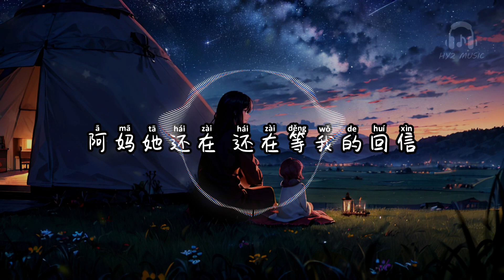她在呼唤我 - 善宇 / 怪兽【只有阿妈的声音听清 她坐在谷堆 遥远地唤我姓名】【动态歌词 Lyrics】【拼音歌词】【抖音歌曲】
她在呼唤我

ۋاقىت ياخشى دورا ئەمەس
شامالدەك ئۇچۇڭ
دۇنيا بەك شاۋقۇن
سىز چوقۇم قاتتىق يۈگۈرۈشىڭىز كېرەك
风吹过谷堆 吹起儿时的竹蜻蜓
顺流而下的小溪 望见游鱼的澄清
一路走到了小镇 门前驻足 湿了眼睛
从此后天高海阔 天南地北 一人前行
如果梦里会怀念 被阿妈声音唤醒
身旁依旧是熟悉 草原屋房 篝火通明
谈起过往 又要说纵然风雨
坎坷地前行 也会有雨过天晴
我已经开始慢慢习惯了安静
陪着我的也只有落叶在飘零
回忆变得透明 感情全都喊停
只有阿妈的声音听清
她坐在谷堆 遥远地唤我姓名
我已经开始慢慢习惯了这冷清
可家乡的梦还在夜晚向我入侵
我用力地前行 直到精疲力尽
身上伤 等它合之后
我能否 回到家乡 不再只是个梦境
我不会抱怨 这个世界本就有不如意
这条路我走下去 一定会得到命运的回应
阿妈她还在 还在等我的回信
窗外有好风景 我一件件讲给她听
时间它向前走 遇见风雨都是必经
你会像太阳一样 驱散乌云 等来天晴
天空黑暗到一定程度 就能看见闪耀的星
而我和你 一样都会见到黎明
最后 用热爱向她致敬
童年的回忆 还在梦里 反复呼唤 我的名姓
我会为了她去 用尽全力地奔袭
向未来向最遥远的星系
她在呼唤我 - 善宇 / 怪兽

作词：今燃
作曲：邢树杰
编曲：张相楠
吉他：张相楠
和声：善宇、怪兽
监制：曲肖冰
策划：赵一泽
制作人：张相楠
录音师：杨炫其
混音师：李艺皓
音频编辑：刘云鹏
封面设计：赵强
发行公司：冰曲文化